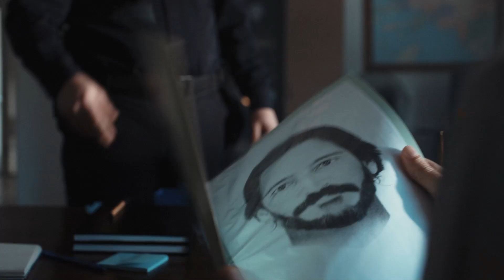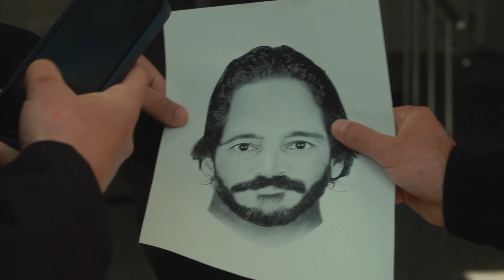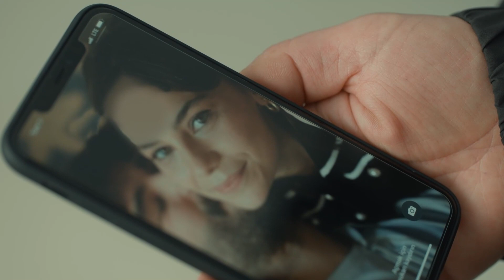Tetikçinin Oğlu 5. Bölüm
Korkmaz, yıllar sonra bulduğu oğlu Metin’i korumak için hayatının en büyük sınavını verir. Nefes kesen bir mücadelenin sonucunda Metin’i kurtarmayı başarsa da İskender enselerindedir. İskender adım adım iz sürerek Metin ve Korkmaz için çemberi daraltır. Korkmaz ve Metin, içine düştükleri cenderede nefes bile alamazlarken, sürpriz bir isim onlara yardım edecektir.

İskender ve Korkmaz, kırk yıldır sırtını birbirine dayamış iki dosttur. Korkmaz, İskender için elini kirletmekten çekinmez ve yıllar içinde tetikçisine dönüşür. İskender ise onun sayesinde işlerini büyütmüş, rakiplerinin korktuğu bir insana dönüşmüştür. Zamanı geldiğinde her şeyin başına geçireceği oğlu Yiğit, babasının gözüne girmek için bir iş organize eder ama işler beklediği gibi gitmez. Hayatını üç kağıtla kazanan, günübirlik yaşayan Metin ise, o gece olay yerindedir. Yaşanan olaylar sonucu Yiğit ölürken, Metin de büyük bir belanın içerisine düşer. Oğlunun ölümüyle tüm kontrolü kaybeden İskender, Korkmaz’dan oğlunun katilini bulmasını ister. Bir süre iz süren Korkmaz, sonunda hedefe ulaşmak üzereyken büyük bir gerçekle yüzleşmek zorunda kalır. Artık Korkmaz, Metin ve İskender için hiçbir şey eskisi gibi olmayacaktır.

İskender ve Korkmaz, kırk yıldır sırtını birbirine dayamış iki dosttur. Korkmaz, İskender için elini kirletmekten çekinmez ve yıllar içinde tetikçisine dönüşür. İskender ise onun sayesinde işlerini büyütmüş, rakiplerinin korktuğu bir insana dönüşmüştür.

Zamanı geldiğinde her şeyin başına geçireceği oğlu Yiğit, babasının gözüne girmek için bir iş organize eder ama işler beklediği gibi gitmez.

Hayatını üç kağıtla kazanan, günübirlik yaşayan Metin ise, o gece olay yerindedir. Yaşanan olaylar sonucu Yiğit ölürken, Metin de büyük bir belanın içerisine düşer.

Oğlunun ölümüyle tüm kontrolü kaybeden İskender, Korkmaz’dan oğlunun katilini bulmasını ister. Bir süre iz süren Korkmaz, sonunda hedefe ulaşmak üzereyken büyük bir gerçekle yüzleşmek zorunda kalır.

Artık Korkmaz, Metin ve İskender için hiçbir şey eskisi gibi olmayacaktır.

YAPIM: O3 MEDYA - SAME FİLM
YAPIMCI: Saner Ayar - Ömer Durak
YÖNETMEN: Yağız Alp Akaydın - Emre Aybek
SENARYO: Gökhan Horzum
OYUNCULAR: Şevket Çoruh, Timuçin Esen, Genco Özak, Sezin Akbaşoğlu, Serhat Kılıç, Bahar Şahin, Esra Kızıldoğan, Aybike Turan